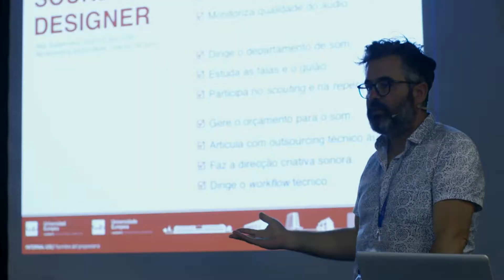Rui Gaio na Exposync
Masterclass de Rui Gaio sobre o som na criação audiovisual na Exposync.